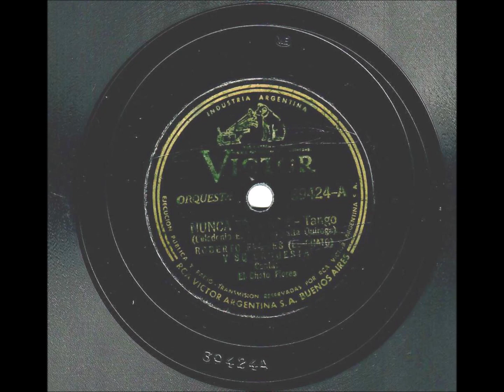Nunca es tarde R Flores 1941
Disco de 78 RPM de mi colección particular, el ex cantor de Enrique Rodríguez Roberto "El Chato" Flores nos interpreta el tango de Rosita Quiroga y Celedonio E. Flores "Nunca es tarde" grabación del año 1941 acompañado por su Orq. Típica.-